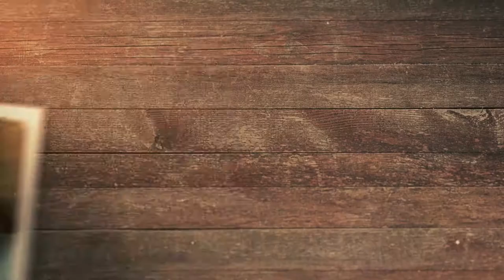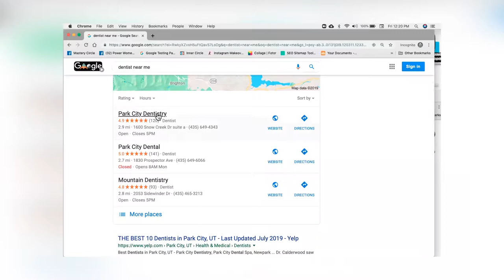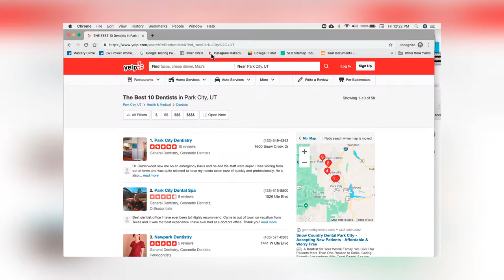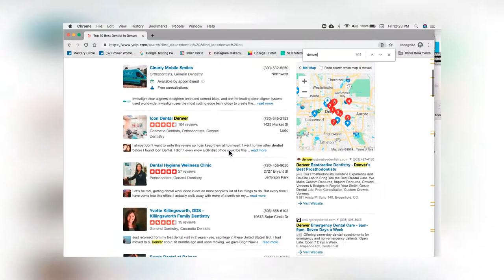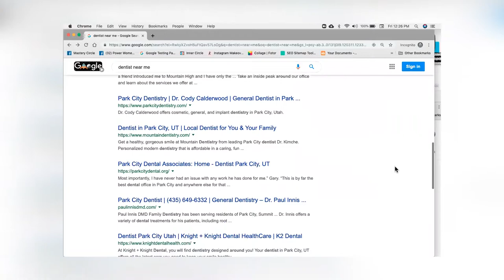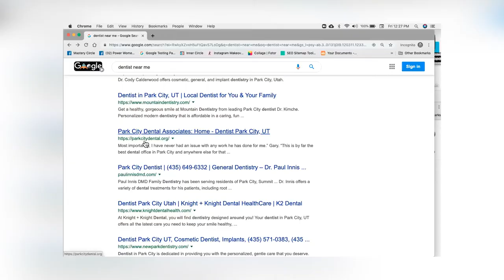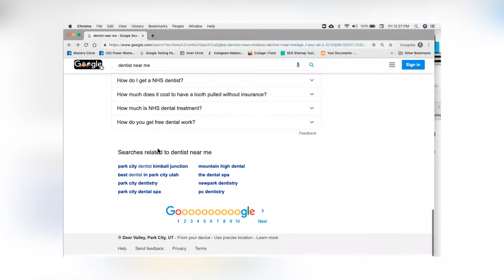Medical SEO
Are you a medical practitioner? Have you been contacted by so-called SEO professionals that offer you SEO services? Have you been duped by any of them? We all know how it feels to avail of services to find that we're not getting any results. And simply put, SEO wasn't made to be understood by everybody, but I can show you the ropes.

I started this company, Findability University, to help people understand what SEO is and what it takes to be findable online. In today's episode, I'm going to go over some basic concepts on what it takes to SEO your medical website and make you and your business findable online. Check it out!

00:27 Are you in the medical profession?
01:12 Go old school - check their references
02:02 Google Local Listing
03:34 Yelp
05:35 Speak like the people who are searching for you
06:10 Uniqueness is the enemy of findability

Heather Lutze

Video by Nate Woodbury
BeTheHeroStudios.com